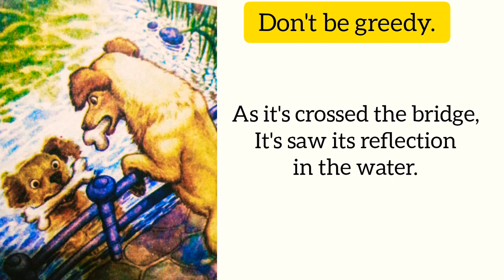#1 English practice | Short story for practicing english | Story of a greedy dog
English practice | Short story for practicing english | Story of a greedy dog